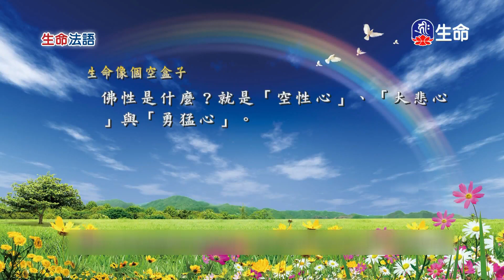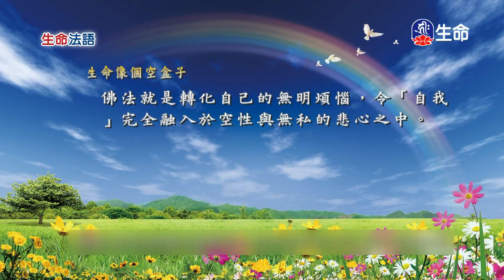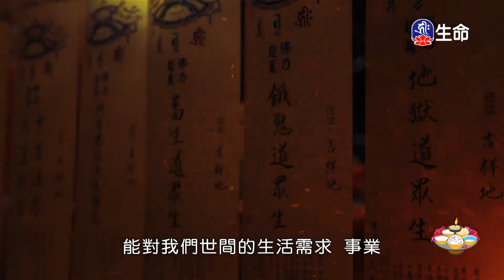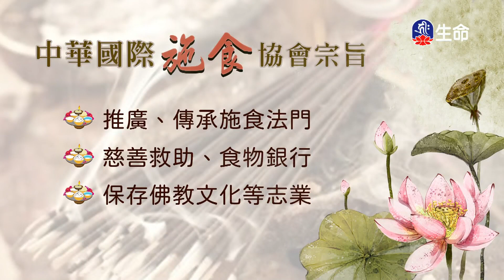生命法語(249)_(lifetv_20240709_14:00)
生命法語(249)。

Life Words(249)_(lifetv_20240709_14:00)